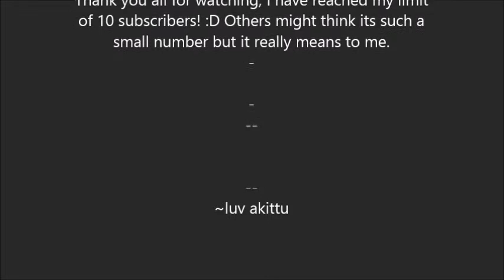Better Off Alone In The Beam